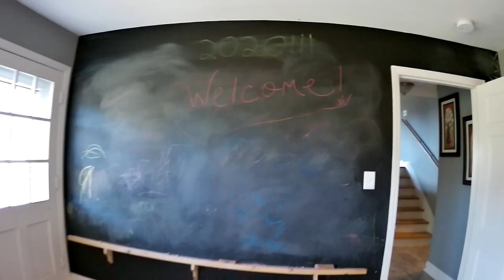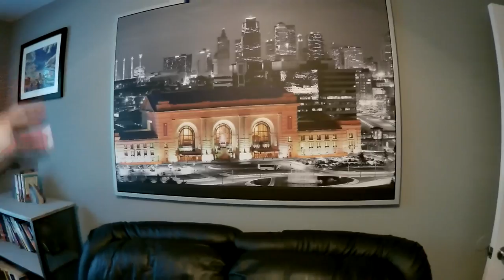AMERIKADA LUKS KIRALIK EV GEZIYORUZ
Merhaba arkadaşlar.  Adım Ishak. Amerikada Kansas da yaşıyorum. Yaklaşık 11 yıldır Amerikada yasiyorum. Bugune kadar yaklasik 50 eyalette bulundum. Amerikaya dair bilmek istediğiniz herşeyi video ya çekmeye çalışacağım. Görüş ve önerilerinizi önemsiyorum. Video çekmemi istediğiniz konuları çekmeye çalışacağım.